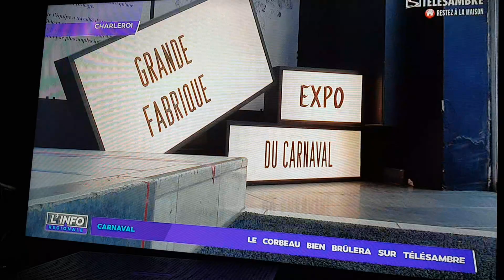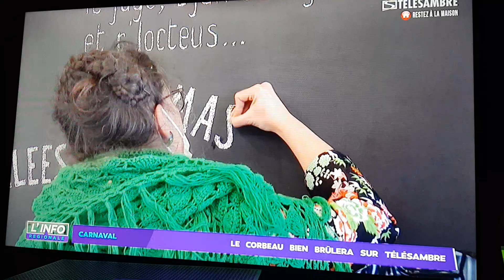Présentation du carnaval de Charleroi autrement par l'Eden et Télésambre 2021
Suite à la crise sanitaire du COVID-19 (Coronavirus), les festivités sont toujours supprimés jusqu'au mois de mars 2021, malgré l'Eden de Charleroi ainsi que Télésambre va montré en direct le brûlage du corbeau organisé par l'Eden cette année...